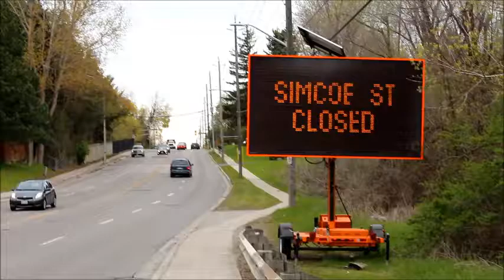Local shops and restaurants are OPEN during Simcoe Street road closure in Oshawa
Local shops and restaurants are OPEN during the Simcoe Street road closure in Oshawa. to learn more.